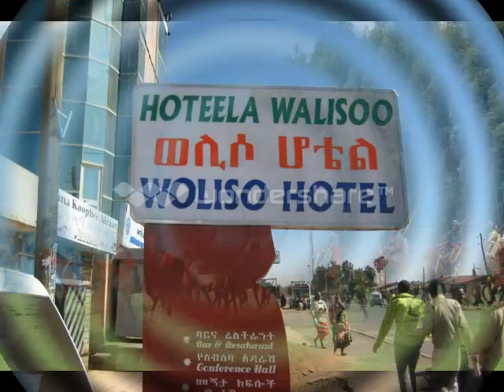GETE ANELEY-ያ ዛምባባ